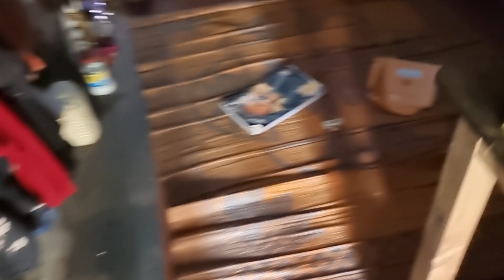মা যখন সুস্থ ছিল তখন সাহায্য করতাম না । মা বাবাকে সময় থাকতে সাহায্য করো ।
বাস্তব জীবনের কিছু মুহূর্ত এখানে তুলে ধরা হয়।